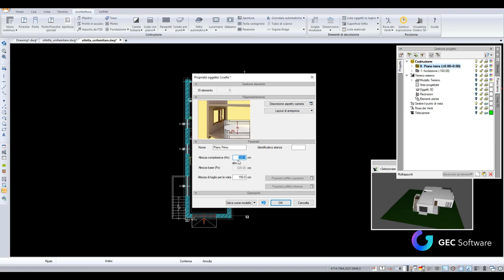ArCADia BIM - Gestione dei piani e degli edifici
In questo videotutorial, vedrai come creare un piano superiore e gestire i vari piani dell'edificio